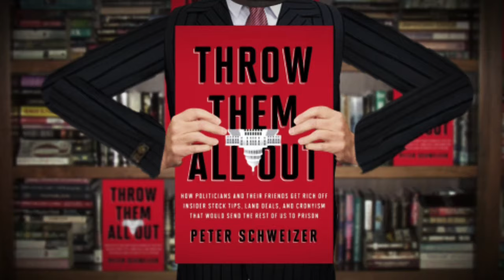Fire Jared Polis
Who wrote the book on becoming a Congressional billionaire? Jared Polis! Find out how Jared Polis used his position of influence in Congress to make big bucks!